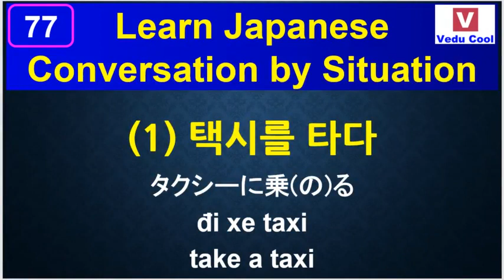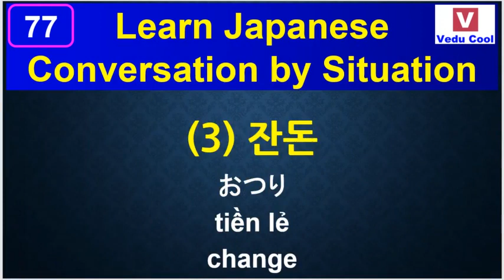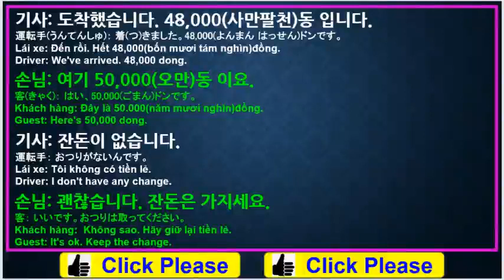#77 học tiếng hànㅣhội thoại tiếng hànㅣtaxi(택시)